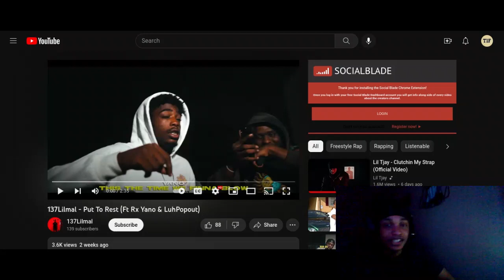(Twenty1Funny) Reacts To - 137Lilmal - Put To Rest (Ft Rx Yano & LuhPopout)